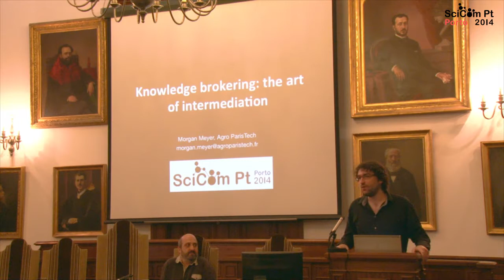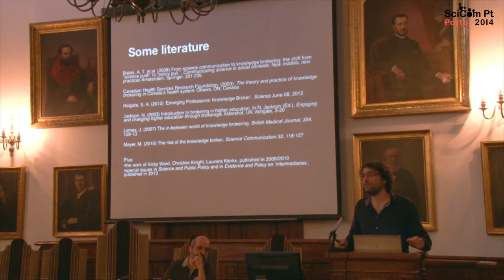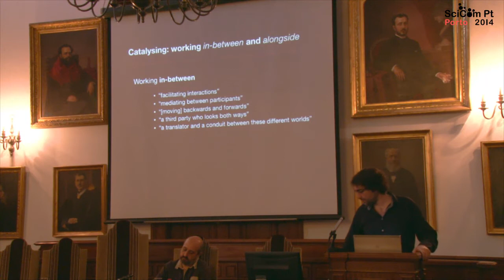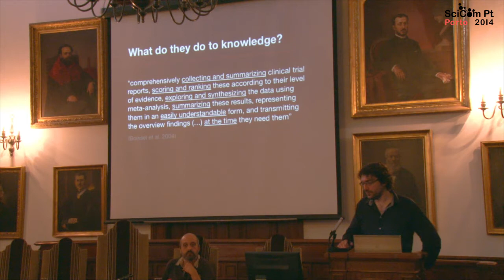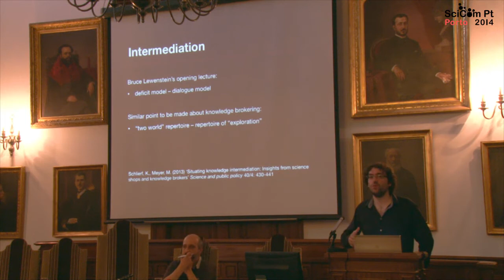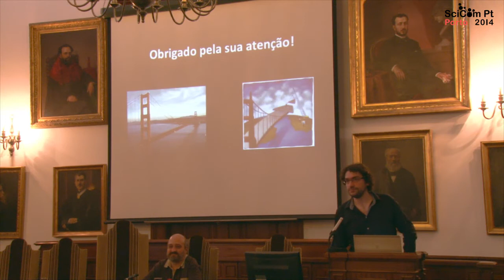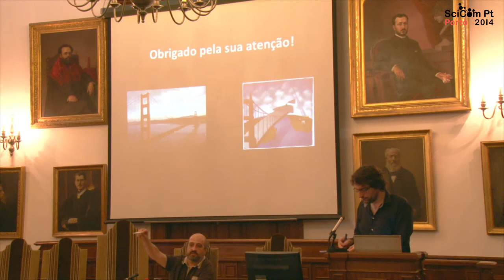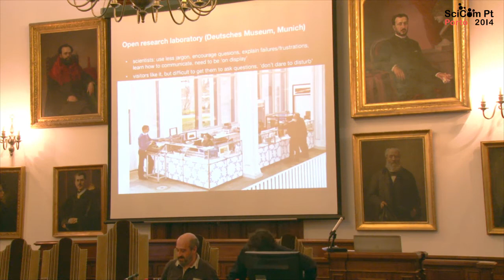SciCom PT 2014 - 03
Morgan Meyer
Knowledge Brokering: the art of intermediation
2014/06/04